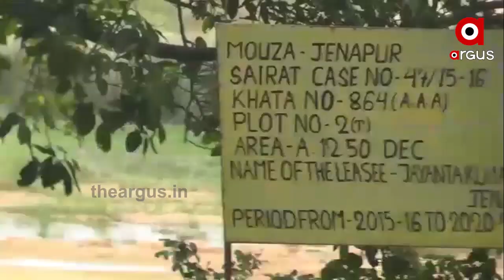ବାଲିଘାଟରେ ମଣିଷ ନୁହେଁ କାମ କରୁଛି ମେସିନ....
ସରକାରଙ୍କ ମନରେଗା ଯୋଜନାରେ ବ୍ୟତିକ୍ରମ । ଏଭଳି ଅନିୟମିତତା ଦେଖିବାକୁ ମିଳିଛି ଯାଜପୁର ଜିଲ୍ଲା ଜେନାପୁର ଥାନା ଅନ୍ତର୍ଗତ ବ୍ରାହ୍ମଣୀ ନଦୀ ବାଲିଘାଟରେ । ଯାହାକୁ ବିରୋଧ କରିଛନ୍ତି ସ୍ଥାନୀୟ ଲୋକ ।.